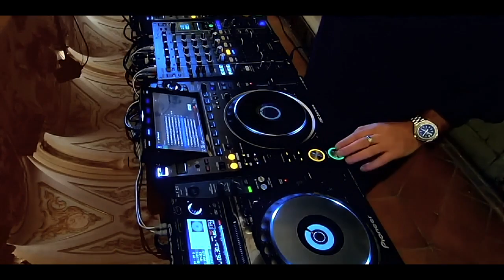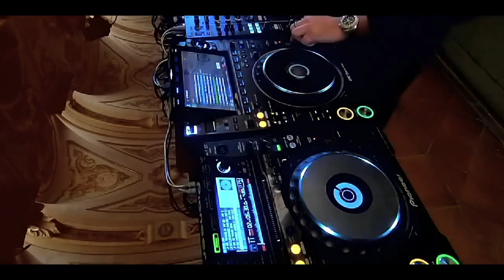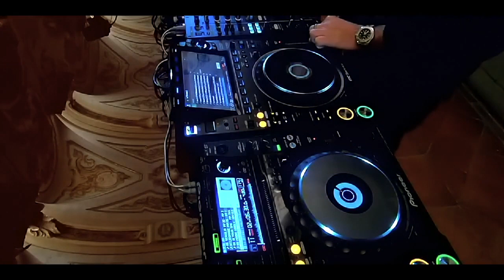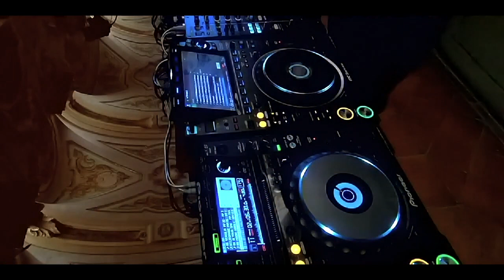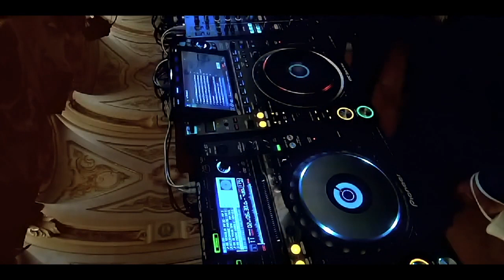Roberto Telli / Live Set / Palazzo Pianetti Jesi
Palazzo Pianetti